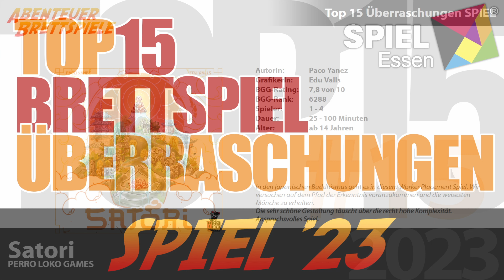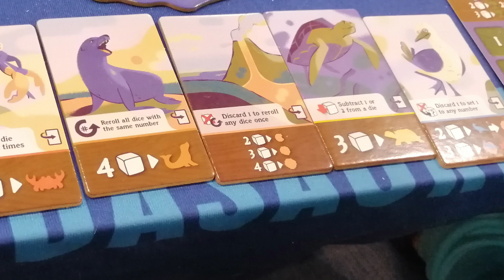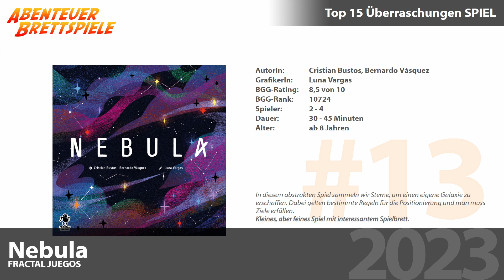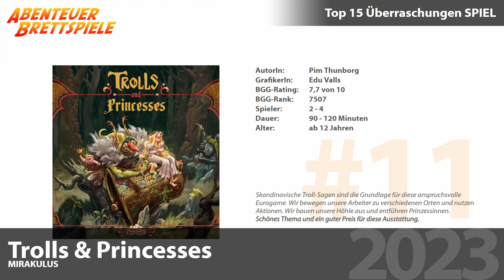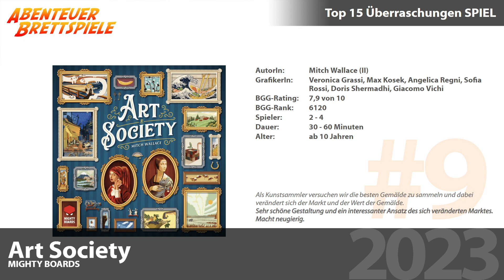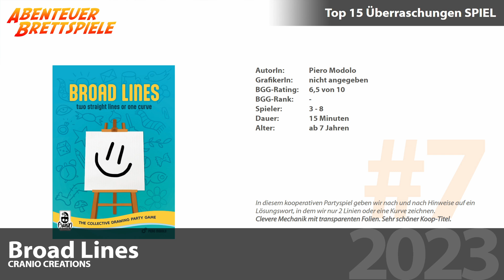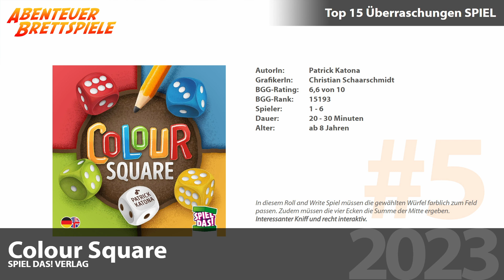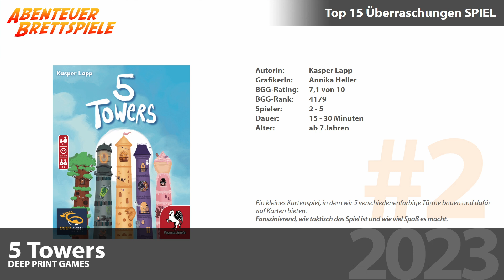Meine Top 15 Brettspiel-Überraschungen auf der SPIEL 2023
In diesem Video stelle ich meine Top 15 Brettspiel-Überraschungen vor, die ich auf der SPIEL 2023 angeschaut habe.